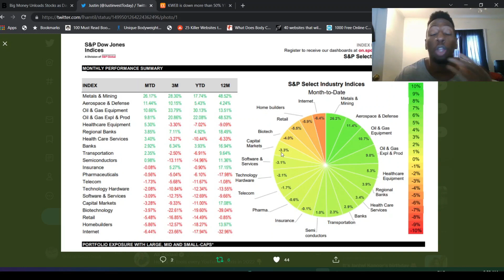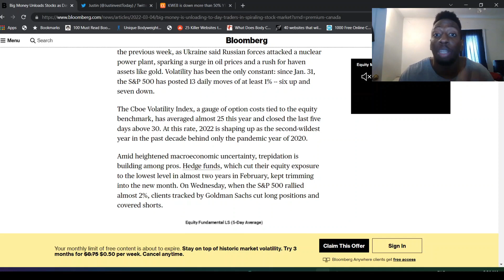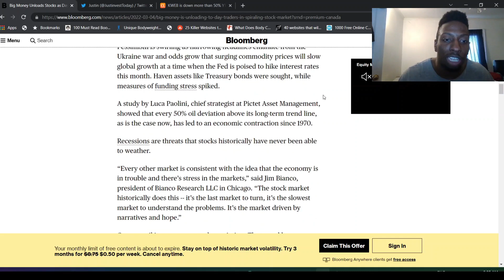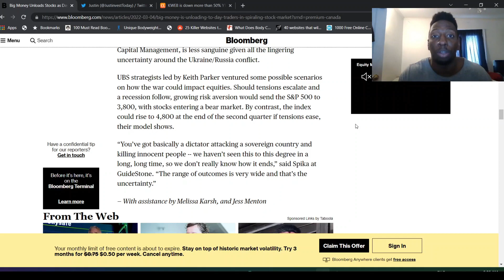Hedge Funds Running Away From The Stock Market! Stock Market Crash Coming?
Hedge Funds Running Away From The Stock Market! Stock Market Crash Coming? In this video, I talk about Hedge Funds/ Institutions selling out of tech stocks to rotate their money into oil and gas, precious metals, banks, aerospace and defense. When Wall street gets worried about the macroeconomic environment with raising inflation, interest rate hikes, war between Russia and Ukraine and the pandemic they sell all their stocks. Is Wall Street predicting a bigger crash coming as institutions crash stocks to 52 week lows?